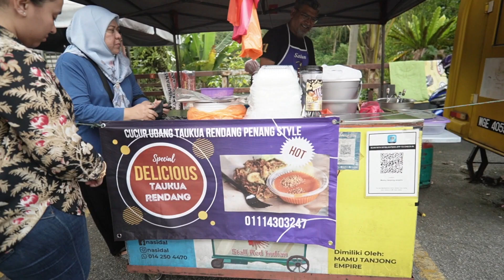tokua rendang atau cucur udang panggilan buat orang KL, mmg benda ni first time jumpa di sini.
tokua rendang atau cucur udang panggilan buat orang KL, mmg benda ni first time jumpa di sini. gerai terletak di ukay perdana. call ataiu whatsapp dulu sebelum p sana na.

waze: Albab station

btw, Channel vlog, jalan jalan, personal, hotel review aku lagi 1 korang boleh tengok di link bawah ni so that harap dapat membantu korang untuk buat pilihan tempat yg korang nak pergi.

sambil sambil tu, korang boleh jugak usha website business aku kalau kalau korang teringin nak buat order makanan sedap sedap, link kat bawah ni : NKR - nasi kandaq runner

Banyak lagi aku nak kena belajar untuk perbaiki video aku. teruskan support aku dengan memberi sepatah dua comment. Insyallah!

so ok lah, sikit sebanyak aku berterima kasih sangat kat korang sebab ada luangakan waktu korang yg berharga tu untuk tengok video yg tak seberapa aku ni. terima kasih sangat, i really appriciate it. Harap harap korang click button untuk SUBSCRIBE kalau minat tengok apa yg aku nak merapu di masa akan datang, and korang tanya la apa apa soalan di ruangan Comment, Insyallah aku akan reply ke semuanya.

gear that i used for this video:
sony zve10
samyang 12mm f2.0
joby gorillapod
macbook pro